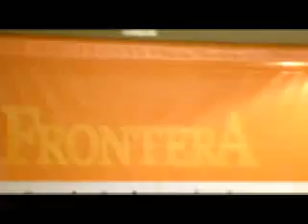"Superpapás" (Parte1)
Artura Padilla, del Departamento de Bomberos de Tijuana, comparte su experiencia como padre y héreo de la ciudad